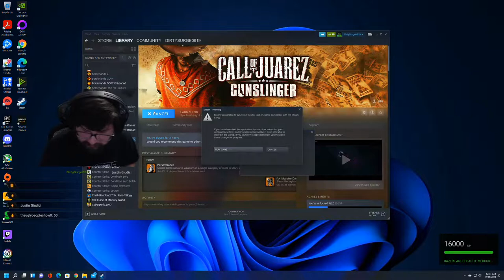Just Playing 4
Random games